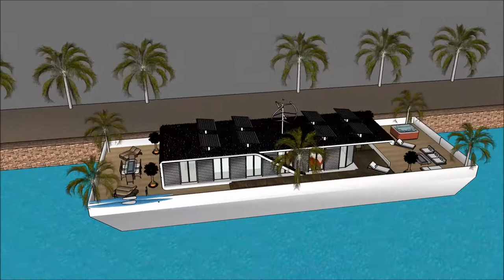ស្ថាបត្យកម្មខ្មែរ ផ្ទះអណ្តែត ស្ថាបត្យករ វិមាន អគារពាណិជ្ជកម្ ទូកថៃ ផ្ទះ ផ្ទះល្វែង ទូកផ្ទះ SKETCHUP